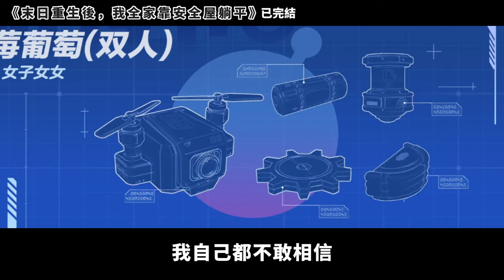我是個女英雄，刀口救人、全網皆知那種。可安全基地卻把我和孩子拒之門外，我們被喪屍咬出幾個血窟窿，活活疼死在寒冷的冬夜。重活一世，必須淬上有毒的鋒芒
《末日重生後，我全家靠安全屋躺平》
我是個女英雄，刀口救人、全網皆知那種。
可安全基地卻把我和孩子拒之門外，我們被喪屍咬出幾個血窟窿，活活疼死在寒冷的冬夜。
重活一世，我的善良，必須淬上有毒的鋒芒。

💘每日固定時間更新小說，一定有你愛的小說類型！💘
💕有想看的類型都可以在底下留言～💕